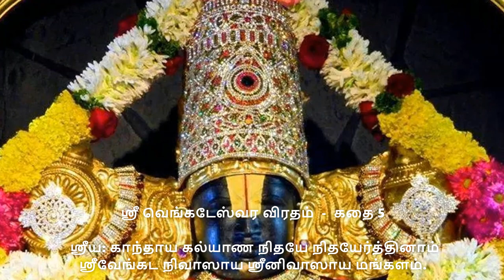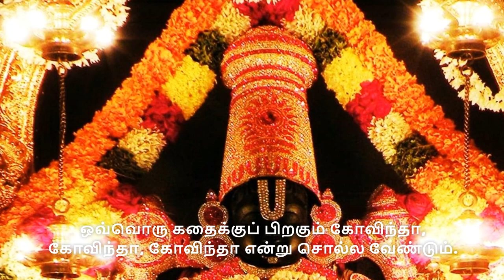காணிக்கையை செலுத்த மறந்த பக்தர் ஸ்ரீ வெங்கடேஸ்வர விரதம் - கதை 5 venkateswara viratha kathai5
ஸ்ரீவெங்கடேஸ்வரவிரதம் - கதை 5